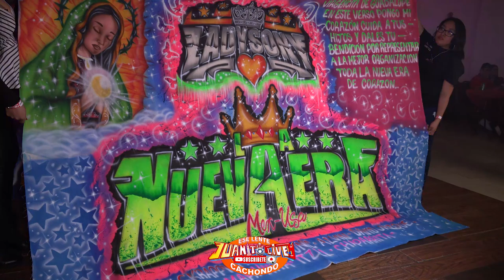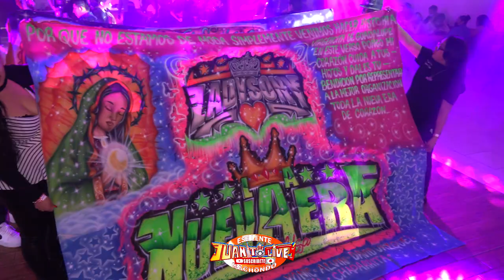🌎SE QUE VOLVERE (Gran Estreno) QUE PRESENTO MIGUEL SANCHEZ SONIDO MASTER 🥳ANIVERSARIO LA NUEVA ERA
VOLVERE ((ESTRENO)) GRUPO QUINTANNA  CON SONIDO MASTER EN QUEENS PALACE ANIVERSARIO LA NUEVA ERA MEX USA